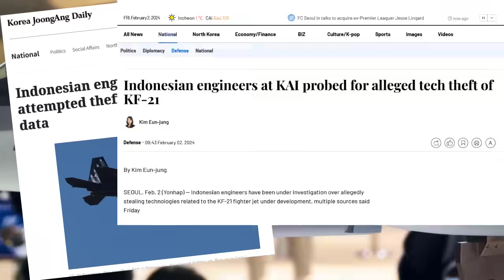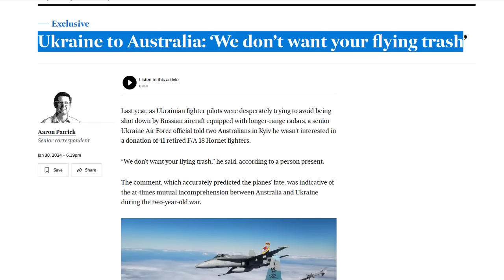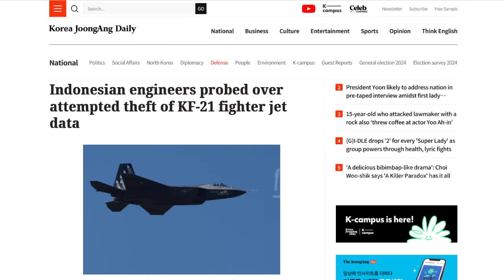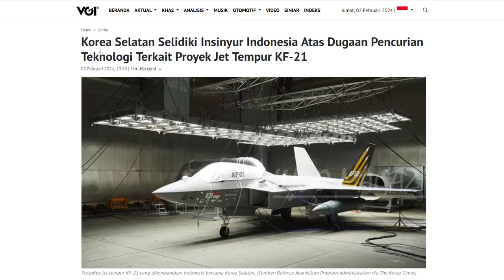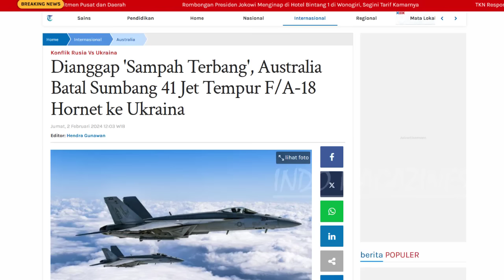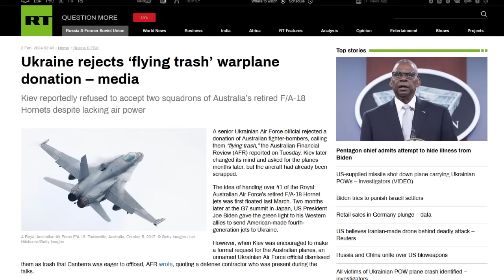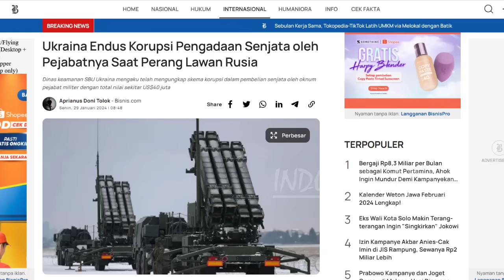HEBOH !! INSINYUR RI DITUDUH CURI TEKNOLOGI KF 21, UKRAINA ANGGAP JET² TEMPUR AUSSIE “SAMPAH TERBANG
Okehh kali ini kabar yang cukup heboh
Datang dari para insinyur Indonesia di korea selatan bos,,
Yang saat ini sedang mengerjakan proyek jet tempur KF 21,
Dan amsyongnya kini para insinyur indoensia yang bergabung dalam proyek itupun
Tiba2 Dituduh telah mencuri teknologi jet tempur kf21 boramae itu bos
Nah ini parah nih,, kok bisa dituduh,, bagaimanakah ceritanya,, dan apakah yang sebenarnya dilakukan oleh para  insinyur indonesia ini setelah ini kita bahas
Dan nanti kabar kedua yang cukup amsyong
Datang dari tetangga besar kita australia bos,, yang tiba2 membatalkan sumbangan jet2 tempur
F-18 hornet nya kepada ukraina karena dianggap sebagai sampah terbang oleh ukraina bos nahh lohh
Parah juga nih ukraina bos,, orang niat mau bantu eh dianggap sampah pula oleh mereka
Nah lantas mengapa bantuan australia ini malah dianggap sebagai sampah terbang oleh  ukraina
Penasaran berita nya cuss tanpa banyak bacorr mari kita bahas berita lengkapnya satu persatu bos kuhh